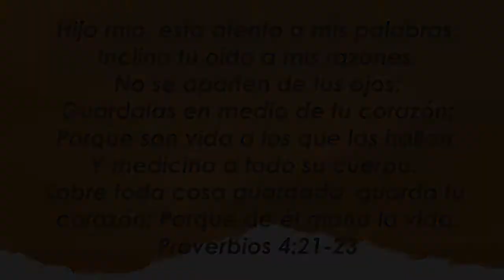Centro Familiar de Adoración | Devocionales en casa | Miércoles 05/08/20 | Noelia y Javier Melero